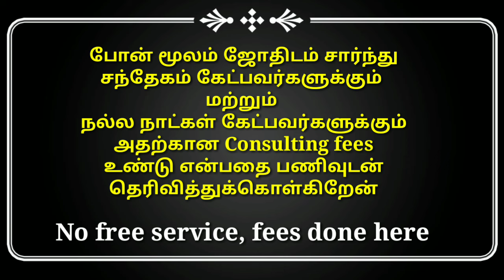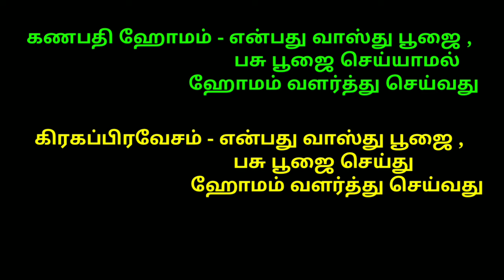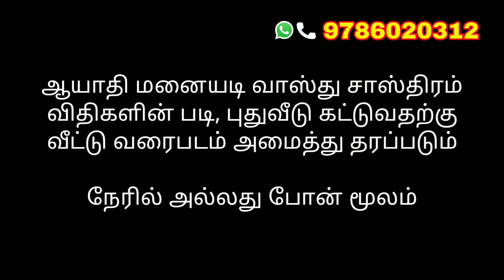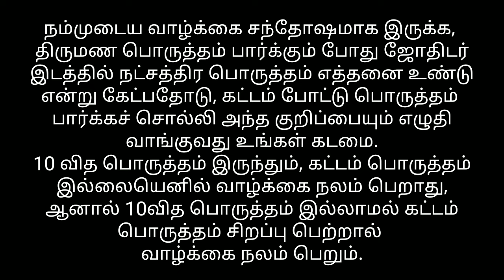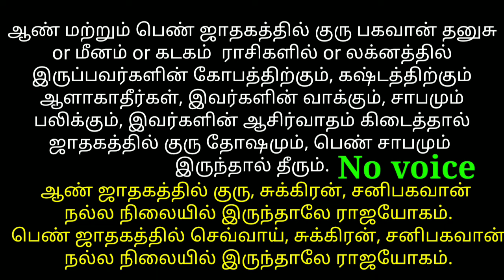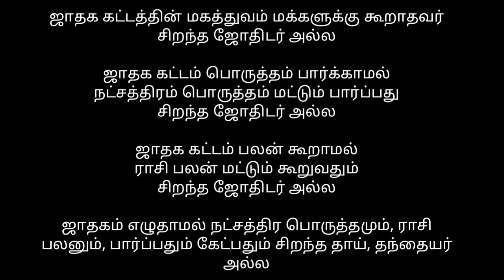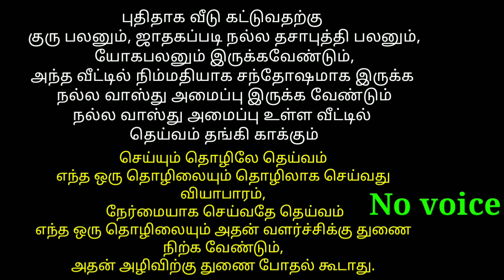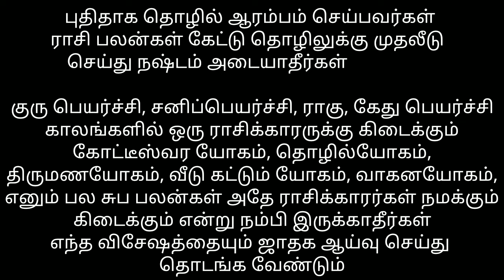2024 வருடம் வைகாசி மாதம் கிரகப்பிரவேசம் செய்ய நட்சத்திரம் வாரியாக நல்ல நாட்கள் Grahapravesam dates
அக்காலத்தில் ஆண், பெண் ஜாதகத்தில் பிரிவினை இருந்தாலும் சிறந்த தம்பதிகளாக வாழ்ந்தார்கள்,
நவகிரகங்கள் தந்த கெடுபலனையும் தோற்கடித்து ஜெயித்தார்கள்

நவகிரகங்கள் தரும் பலனை மாற்றும் சக்தி
ஆண்டவன் தந்த உருவம் மனிதன்